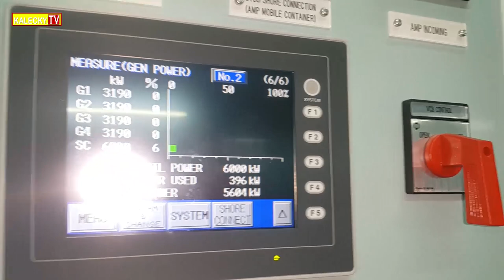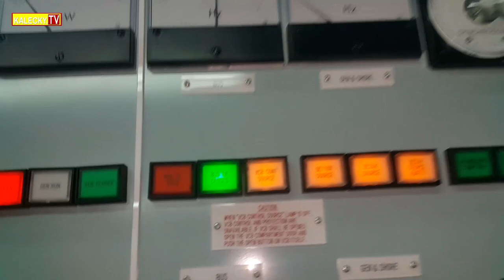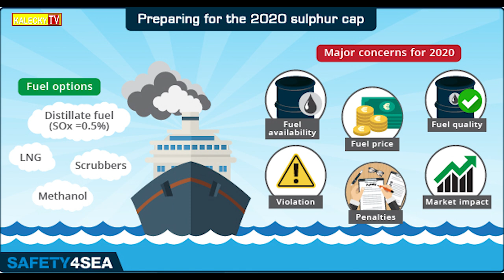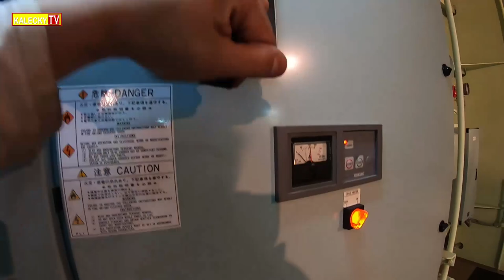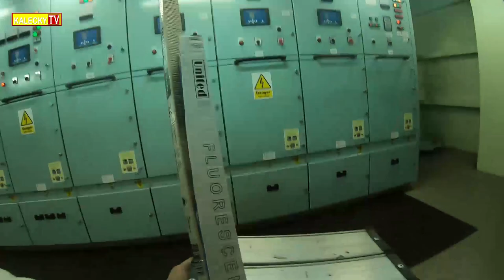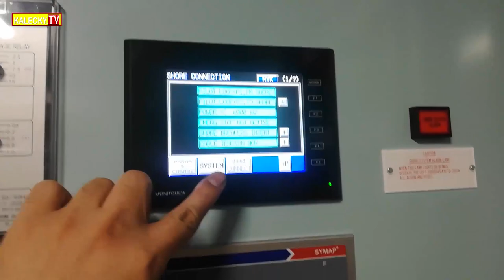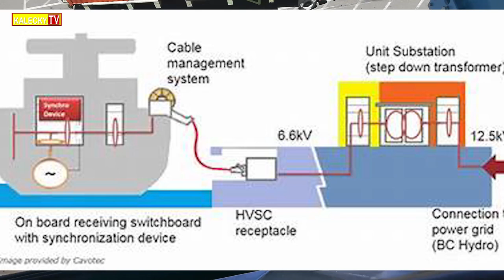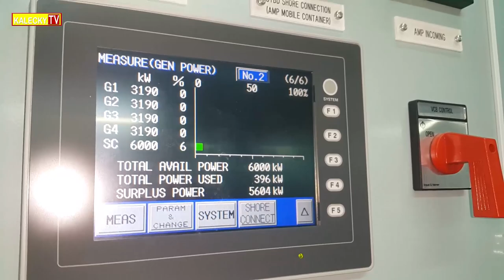ALTERNATIVE MARINE POWER - AMP SHORE CONNECTION sa Barko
AMP CONTAINER